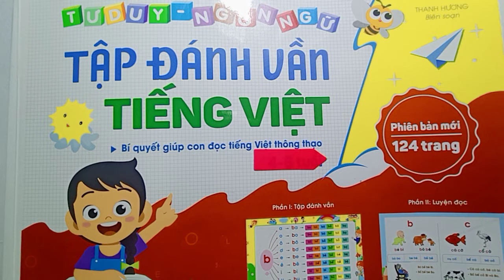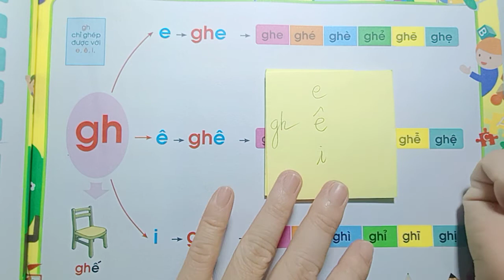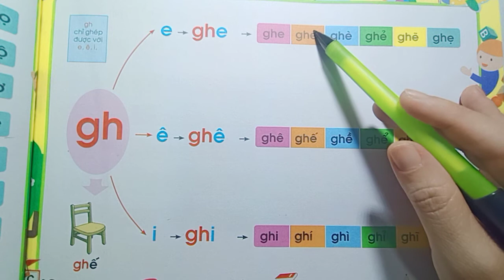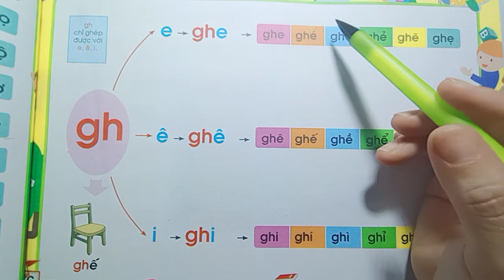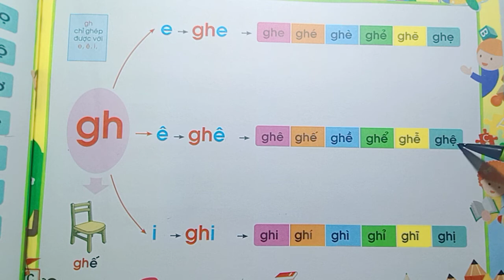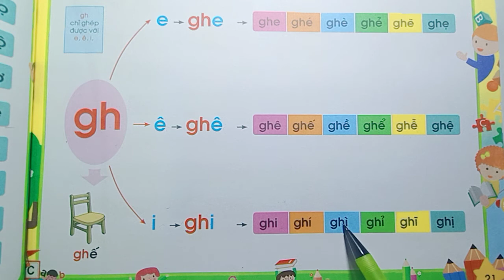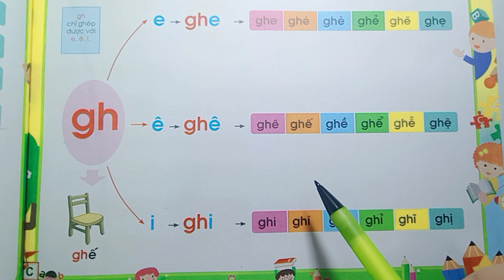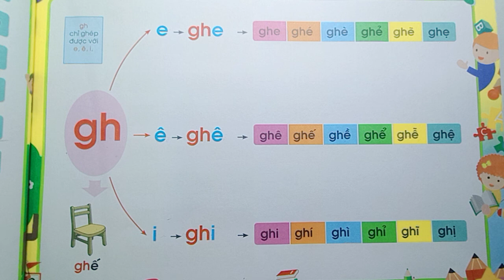TIẾNG VIỆT TẬP ĐÁNH VẦN LUYỆN ĐỌC MỚI NHẤT CHỮ GH - DẠY TIỂU HỌC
- Chào mừng các bạn đã ghé thăm kênh HỒNG MÀU VLOG. Thân chào !